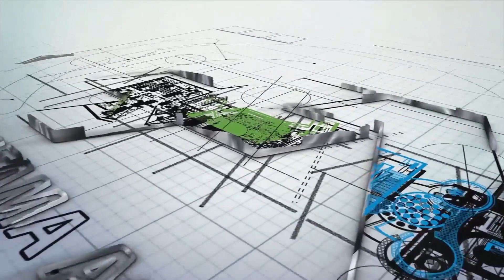Jangan Menahan Sertifikat/Lisensi K3 Karyawan. Ini Alasannya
Call Center :
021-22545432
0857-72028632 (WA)